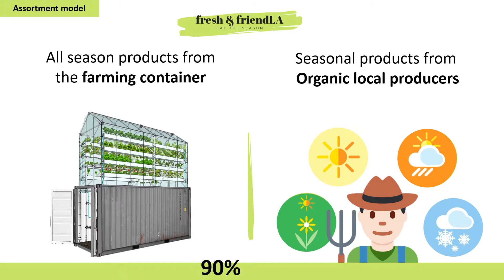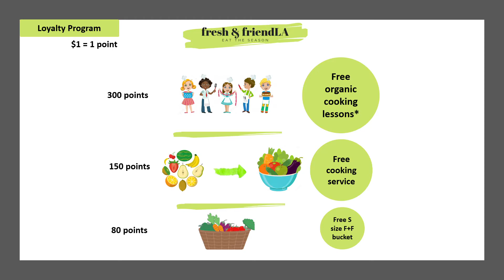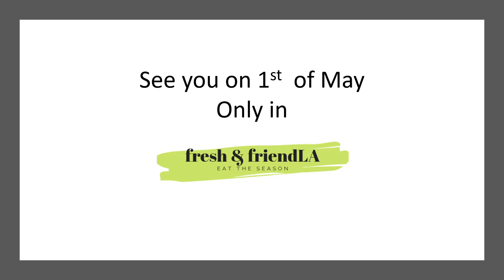Think Tank 2019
Think Tank 2019 - Progetto Fresh & FriendLA - Em Lyon Business School